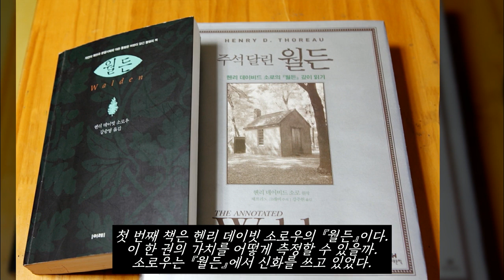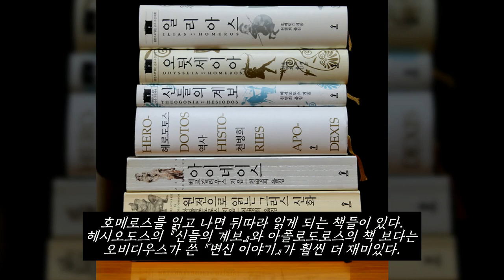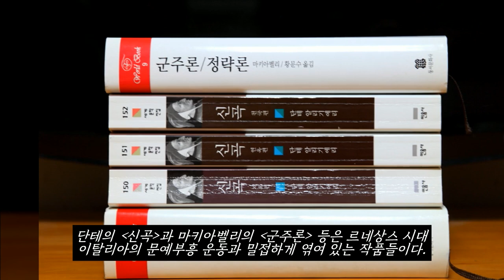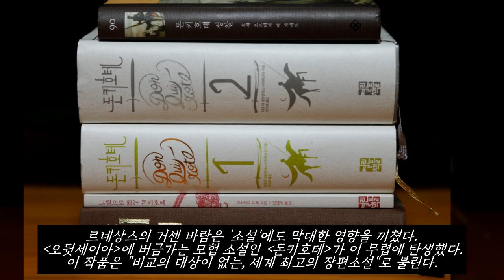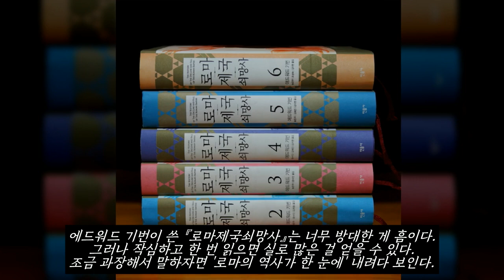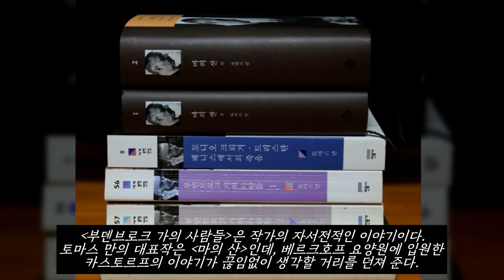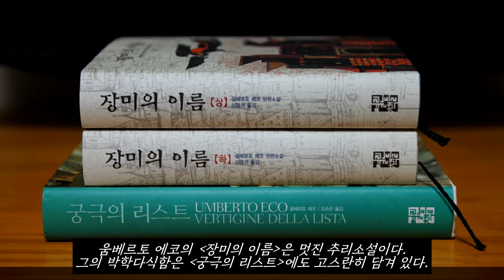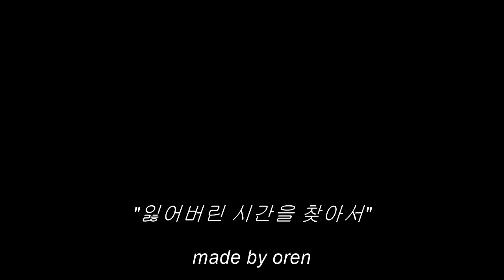북튜버가 된다면 소개하고 싶은 책들 / 책소개, 북튜브 / 고전읽기, 오디오북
북튜버로 활동하게 된다면 소개하고 싶은 책들의 목록입니다.

가장 먼저 소개하고 싶은 책은 헨리 데이빗 소로우의 월든입니다.

그 다음으로는 쓰여진 지 오래된 책들 순으로 소개합니다.

호메로스의 일리아스, 오뒷세이아
아이스퀼로스의 아가멤논 3부작,
소포클레스의 오이디푸스 왕, 안티고네, 아이아스, 필록테테스
에우리피데스의 트로이아 여인들, 헤카베, 힙폴뤼토스,
헤로도토스의 역사,
투키디데스의 펠로폰네소스 전쟁사,
티투스 리비우스의 로마사,
크세노폰의 페르시아 원정기,
아리스토파네스의 희극,
플라톤의 국가, 향연, 소크라테스의 변명,
베르길리우스의 아이네이스.
사마천의 사기 본기, 사기 세가, 사기 열전,
오비디우스의 변신 이야기,
플루타르코스의 영웅전,
마키아벨리의 군주론, 로마사 논고,
단테의 신곡,
몽테뉴의 수상록,
세르반테스의 돈키호테,
셰익스피어의 4대 비극, 4대 희극, 햄릿, 오셀로, 리어 왕, 맥베스, 한여름 밤의 꿈, 베니스의 상인, 말괄량이 길들이기, 뜻대로 하세요, 겨울 이야기, 템페스트, 헨리 5세, 리처드 2세, 코리올라누스 등,
조너선 스위프트의 걸리버 여행기,
대니얼 디포의 로빈슨 크루소,
파스칼의 팡세,
에드워드 기번의 로마제국 쇠망사,
쇼펜하우어의 의지와 표상으로서의 세계,
찰스 다윈의 종의 기원, 인간의 유래, 비글호 항해기,
제인 오스틴의 오만과 편견,
발자크의 고리오 영감,
에밀리 브론테의 폭풍의 언덕,
플로베르의 마담 보바리,
찰스 디킨스의 위대한 유산, 데이비드 코퍼필드, 황폐한 집,
도스토예프스키의 죄와 벌,
톨스토이의 전쟁과 평화, 안나 카레니나,
니체의 차라투스트라는 이렇게 말했다, 선악의 저편, 도덕의 계보, 반시대적 고찰,
베르그송의 의식에 직접 주어진 것들에 관한 시론, 물질과 기억, 창조적 진화, 웃음,
마르셀 푸르스트의 잃어버린 시간을 찾아서,
토마스 만의 부덴브로크 가의 사람들, 마의 산,
제임스 조이스의 율리시스,
프란츠 카프카의 성, 소송,
푸시킨의 예브게니 오네긴,
버지니아 울프의 댈러웨이 부인,
다니자키 준이치로의 세설,
올더스 헉슬리의 멋진 신세계,
나쓰메 소세키의 마음,
가와바타 야스나리의 설국,
블라디미르 나보코프의 롤리타,
조지 오웰의 1984,
알베르 카뮈의 이방인,
미시마 유키오의 금각사,
헨크 입센의 인형의 집, 들오리,
마크 트웨인의 허클베리 핀의 모험,
윌리엄 크너의 내가 죽어 누워 있을 때,
치누아 아체베의 모든 것이 산산이 부서지다,
로맹가리의 새들은 페에 가서 죽다, 자기 앞의 생,
밀란 쿤데라의 참을 수 없는 존재의 가벼움, 농담, 불멸, 배신당한 유언들,
움베르토 에코의 장미의 이름 등

이 책들 가운데 제가 얼마만큼 영상으로 만들어 올릴지는 모르겠습니다만,
오랜 시간이 걸리라도 영상을 꾸준히 만들어 올리고 싶습니다.^^

감사합니다.